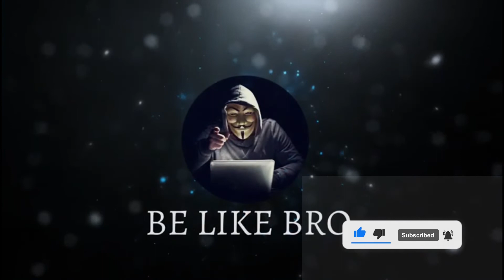Siva Kartikeyan's Varun Doctor Exclusive Interview|SivaKartikeyan,Priyanka Arul Mohan, Nelson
Belikebro Youtube Channel is the Movie Promotional partner for our South Indian Films.

Siva Kartikeyan's Varun Doctor Exclusive Interview,SivaKartikeyan,Priyanka Arul Mohan,Nelson,anchor manjusha interview with siva karthiyekan varun doctor team,varun doctor telugu review,varun doctor movie review,varun doctor movie,varun doctor movie team interview,varun doctor movie heroine,siva karthikeyan funny telugu